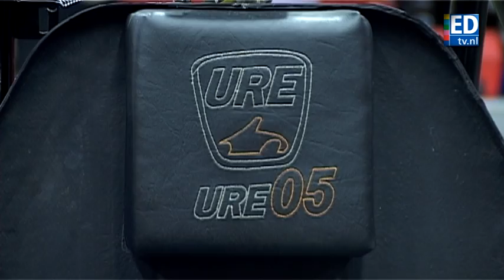University Racing Team Eindhoven presenteert elektrische raceauto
Het University Racing Team Eindhoven presenteert een elektrische raceauto. Naast de normale raceauto bouwen ze nu het model van vorig jaar om tot een elektrische reaceauto.